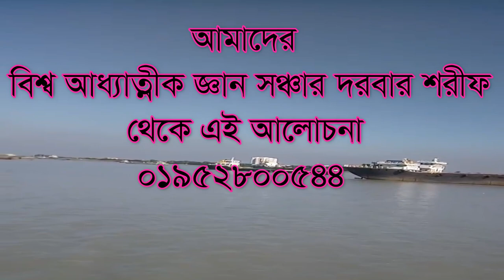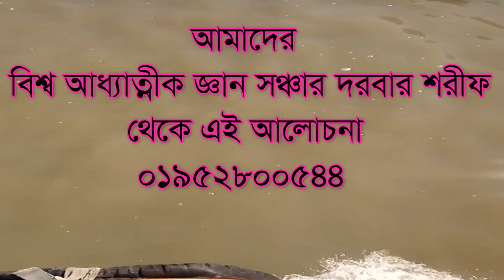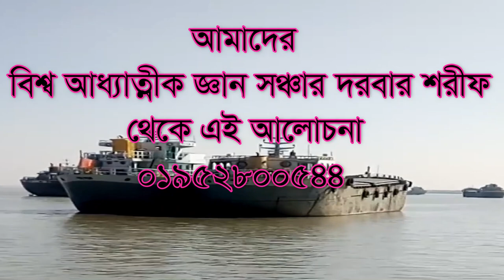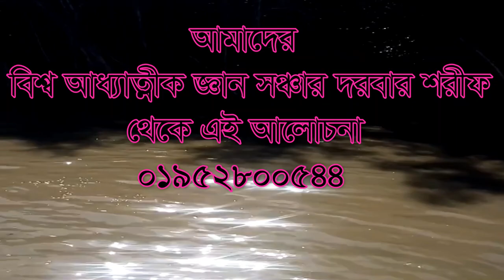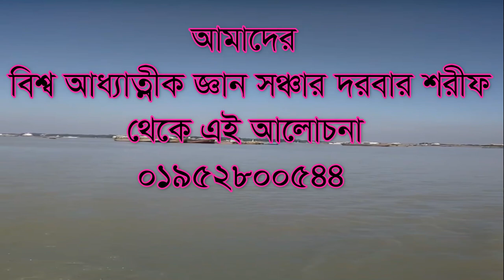জীব হত্যা নিয়ে কথার প্যচে পরে গেলেন শামিম আলী চিশতী। jib hotta nie kothar peche pore gelen